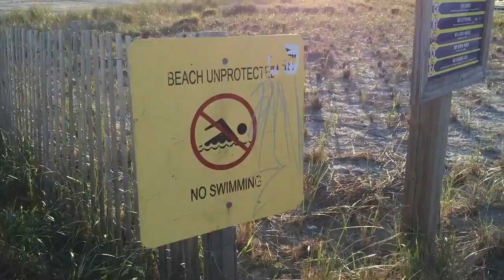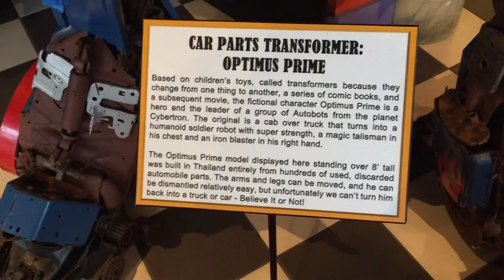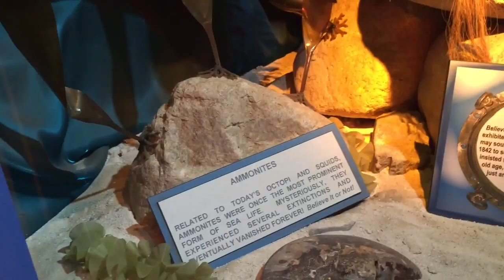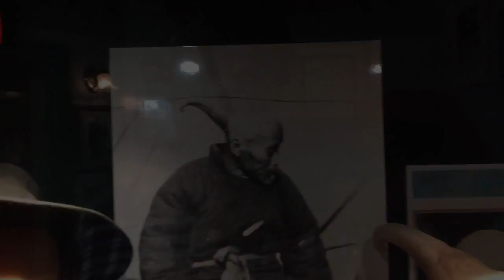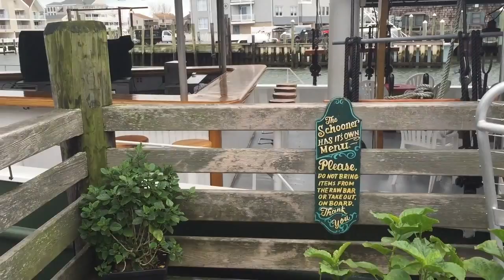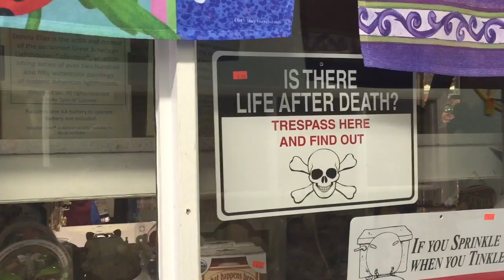8th to 12th of November 2015 in Atlantic City New Jersey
Some random clips from our stay in Atlantic City, the boardwalk, Ripley's Believe it or Not, and 2 golf courses we played, Seaview and Twisted Dune. It rained a fair bit and was windy and cold so we were happy to be heading South again.